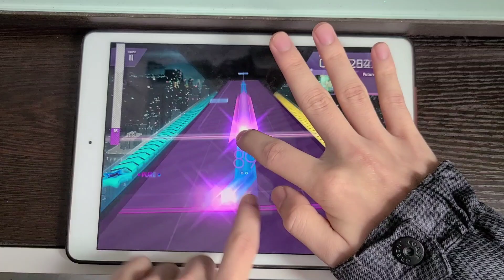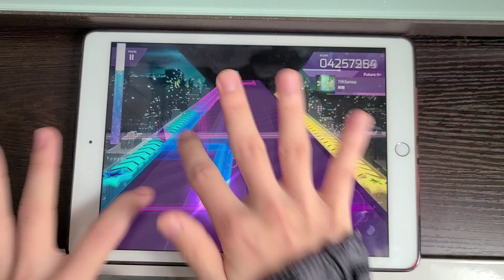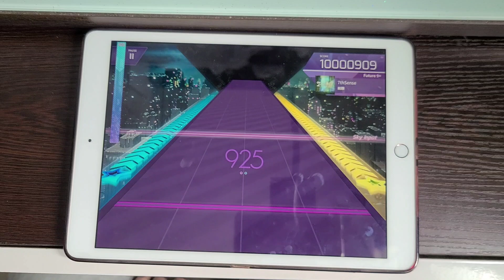[0thSense(?)] 7thSense (FTR 9+) Pure Memory! (Max-16) [Arcaea]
Ok this... is interesting
One of the most strangely designed chart of all time perhaps... but it's in 7/4 half of the times so it's bound to happen I guess
Took me three PMs to get the accuracy I wanted. This is definitely harder than most 9+
Oh and if you're wondering why I said 0thSense in the title, check out the great artist Sakuzyo's Twitter XD

好吧...這個有趣
這應該是其中一個設計得最奇形怪狀的譜...不過對於一首7/4拍子的歌很難避免吧
這是個比其他同等級難的9+，我PM了三次才有好的準度
另外如果你想知我為甚麼說 0thSense, 去看看作曲大神削除的Twitter 吧XD

Game: Arcaea
Song: 7thSense
Artist: 削除